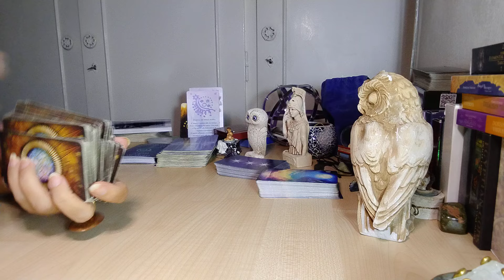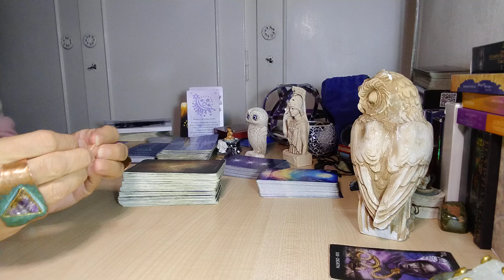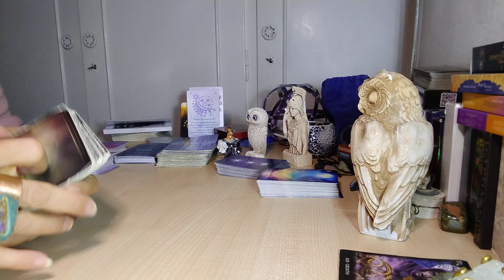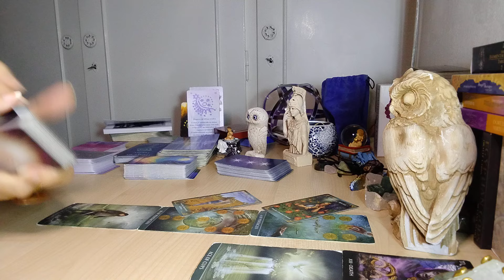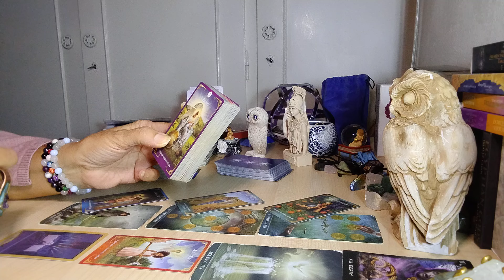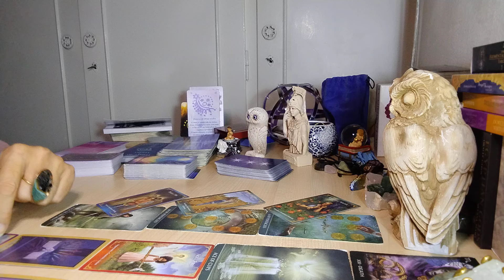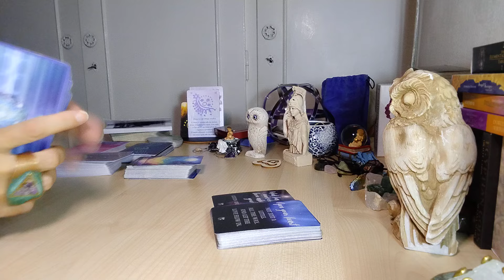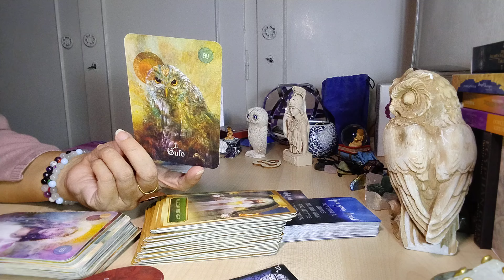SCORPIONE ♏ dal 20 ott all'1 novembre "Trasformazioni che portano guarigione. Ritorni."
Valido Per SOLE, ASCENDENTE, LUNA E VENERE NEL SEGNO
Divertiamoci insieme a scoprire che messaggio abbiamo per la settimana che verrà e sentiamo qualcosa dei pianeti... BUONA VISIONE